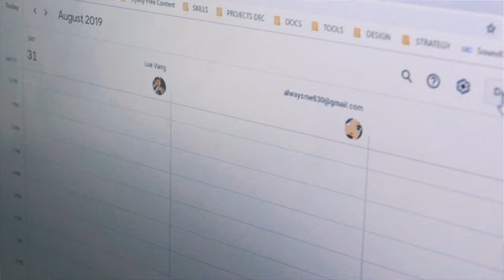TVP20: Lose Some, Win More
Goals are not checklist items, you don't have to hit every single one. A list of goals is a list of targets and while you shouldn't be afraid to miss some, the trick is to hit more than you miss. That's why I love the 12 Week Hustle because it just fits the way I look at my goals already. If you are hitting every single goal for the quarter, then you didn't set them high enough. It was too easy, you need to lose once in a while. Here I'm talking about that way of life and how I use it both at work and at home.